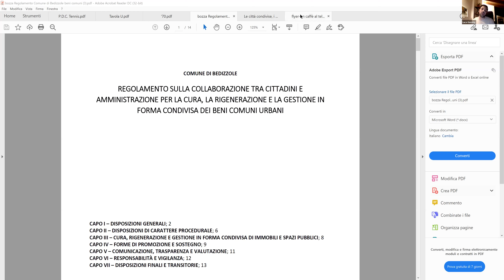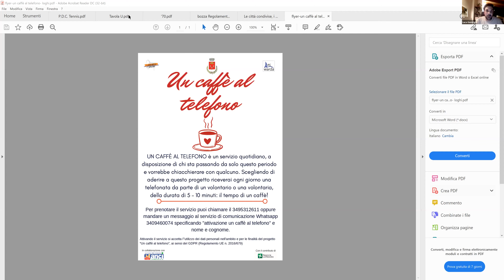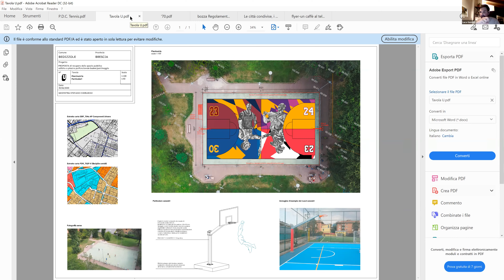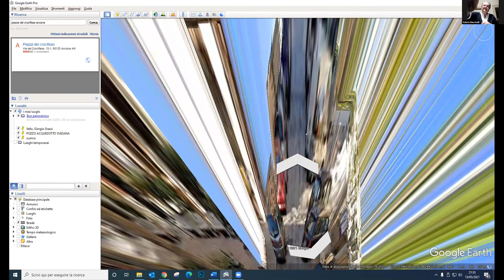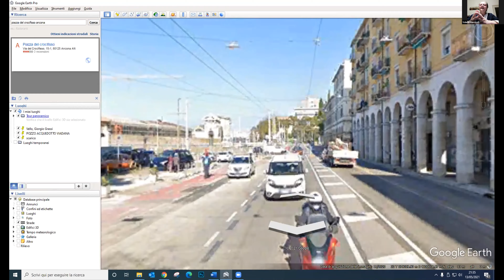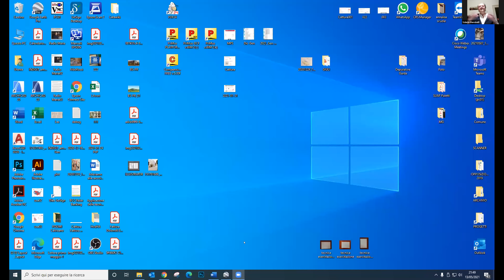Amministrare con i cittadini. L’importanza della partecipazione. Incontro corso ABC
Incontro del corso "Amministrare il Bene Comune" organizzato dalle Acli provinciali di Brescia. Lezione di giovedì 13 maggio 2021 Amministrare con i cittadini. L’importanza della partecipazione. con Valeria Mancinelli (sindaca del Comune di Ancona) e Luca Gazzola (assessore del Comune di Bedizzole)